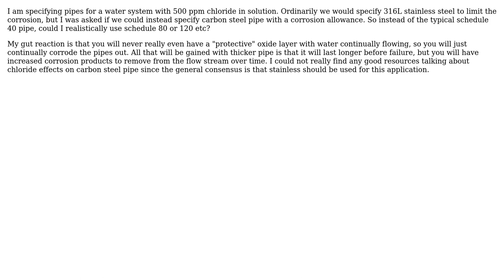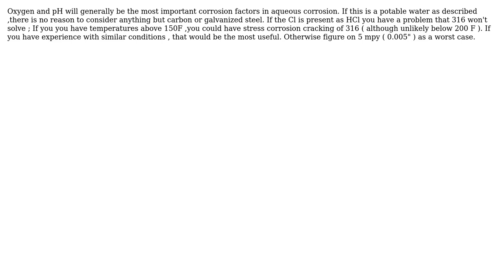Engineering: Chloride corrosion of carbon steel pipe (2 Solutions!!)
Engineering: Chloride corrosion of carbon steel pipe

With thanks & praise to God, and with thanks to the many people who have made this project possible! | Content (except music & images) licensed under CC BY-SA | Music | Images & others | With thanks to user Secundus user Mark user blacksmith37 and the Stack Exchange Network Trademarks are property of their respective owners. You are responsible for your own actions.